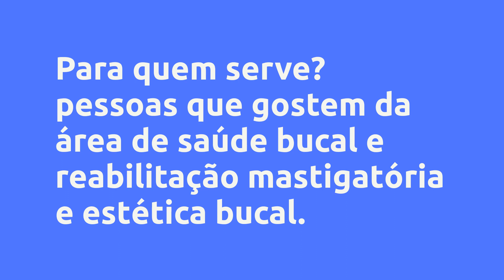(REVIEW) CURSO PRÁTICO DE PRÓTESE TOTAL (DENTADURA) - RICARDO ZARPELLON, VALE A PENA?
Curso prático de Prótese Total (dentadura) - Ricardo Zarpellon, Vale a Pena?

Um pouco sobre (informações do produtor):
Nesse curso além das questões teóricas envolvidas na criação de uma "dentadura" você também terá acesso ao passo a passo na confecção delas. Estarei passando materiais necessários, equipamentos básicos e onde encontrá-los com preços acessíveis e macetes para ganhar tempo e produzir próteses dentárias de excelência.

Vantagens:
Curso passo a passo;

Curso prático;

Dicas e macetes que levam anos para serem descobertos.

lista de materiais e equipamentos que realmente serão necessários.

Conteúdo:
Boa Vindas !
Boas Vindas !... Clique no link acima para saber todo o conteúdo